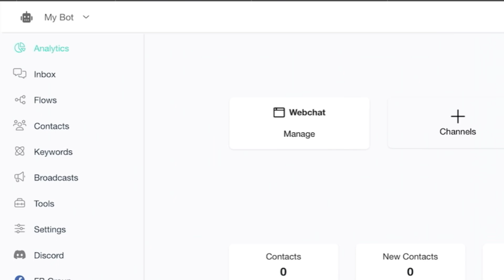Welcome to Chatbot Builder AI | Best AI Chatbot Builder in 2025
Welcome to Chatbot Builder AI | Best AI Chatbot Builder in 2024